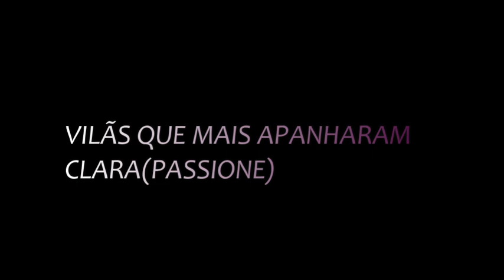Vilãs que mais apanharam Clara de Passione